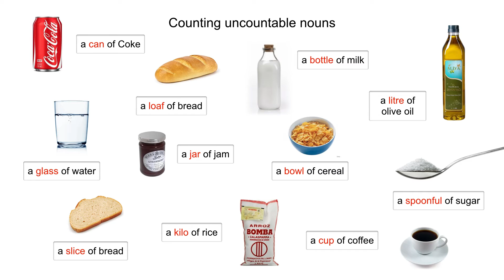Counting Uncountable nouns